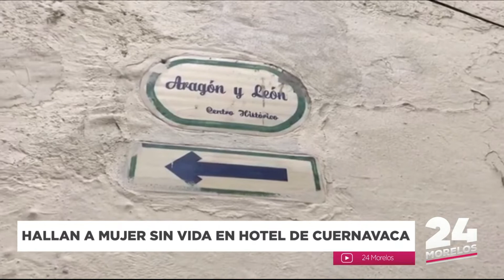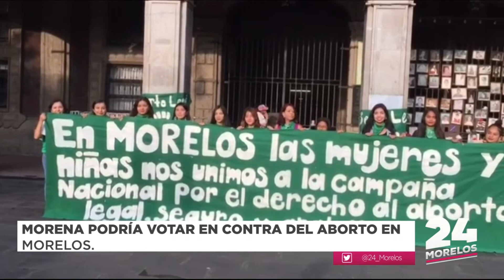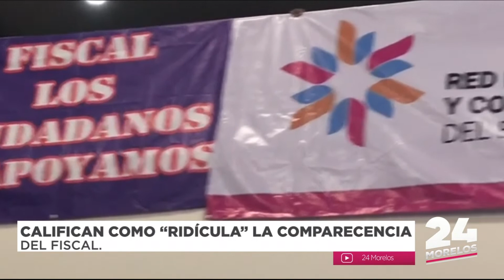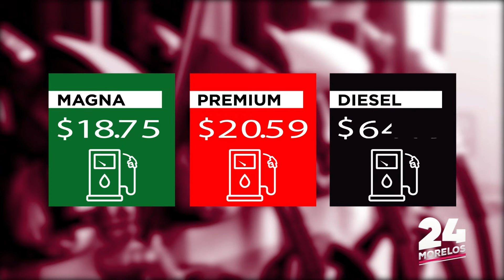24 MORELOS | NOTICIERO 26 DE SEPTIEMBRE 2019